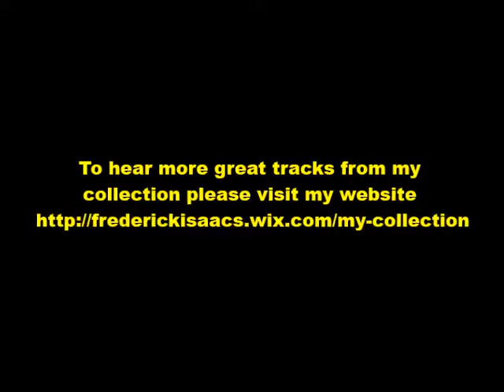Twenty Four Hours From Tulsa - The O'Kaysions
Great upbeat version of the David and Bacharach classic made famous by Gene Pitney. The O'Kaysions had a Top 5 hit with the superb 'Girl Watcher' but this single did not break into the charts. From my own personal collection.